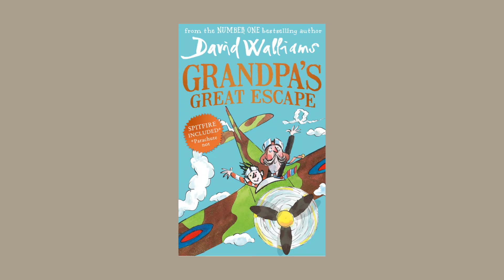David Walliams new book